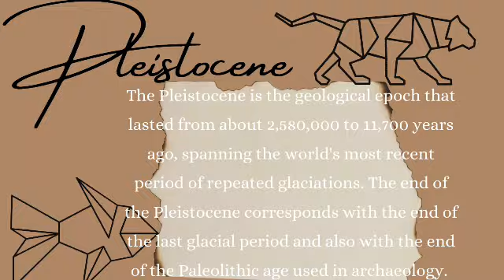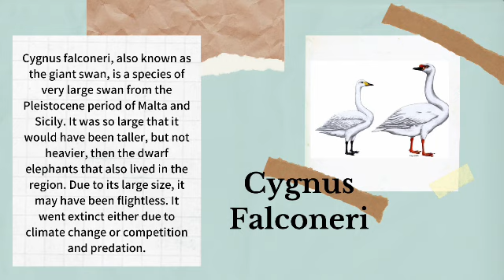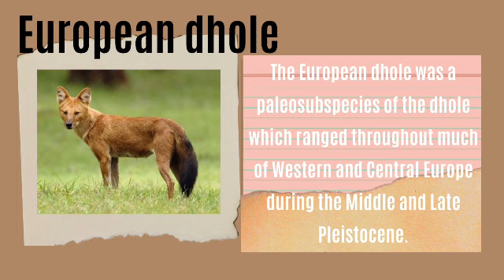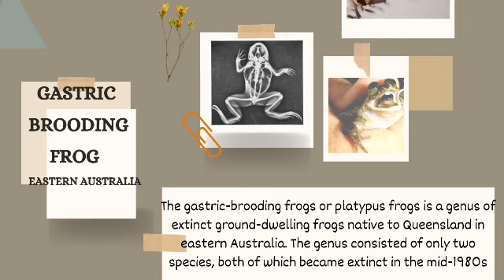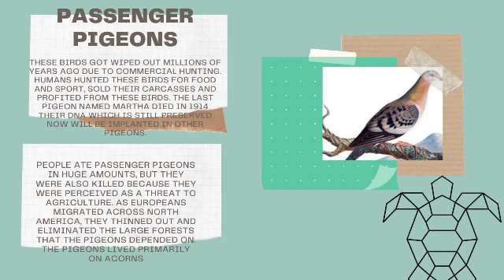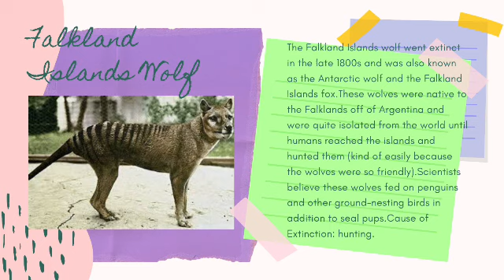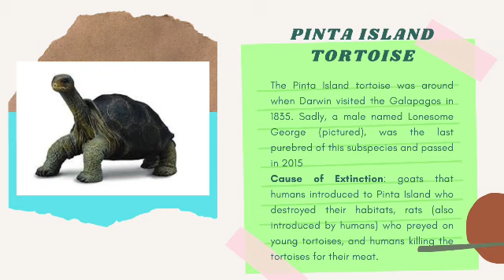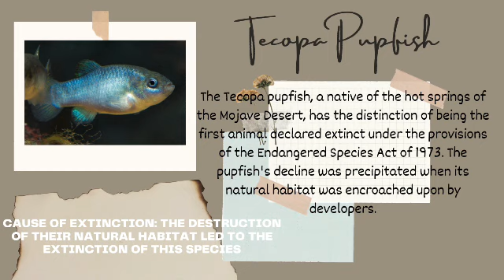EXTINCT ANIMALS IN OUR WORLD (HISTORY) | BUDIE TV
🖐 Hello Everyone, BUGIE TV here🖐 The content of this channel is about the 🕑history of our world.🌍
I hope you got some information about the history of our world.
I hope you like(👍) it and don't forget to like my Videos and please share my videos as well and if you enjoy click the magical bell(🔔)button to be updated on the Videos and Content I will make.